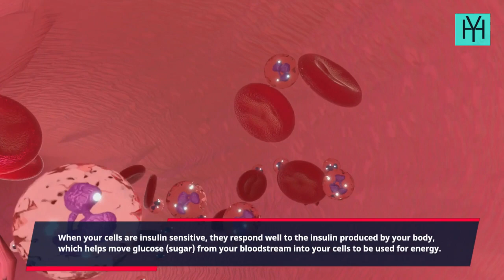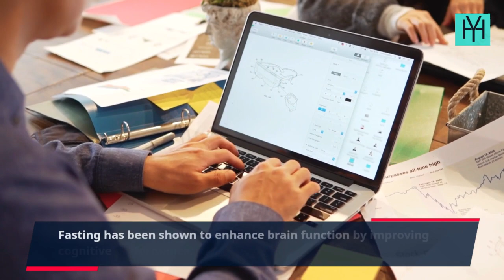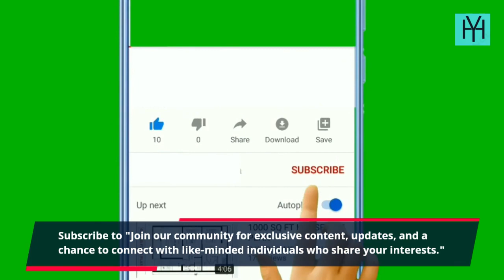10 Amazing Benefits Of Fasting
Are you curious about the incredible benefits of fasting? Look no further than this video! In "10 Amazing Benefits of Fasting," we explore the scientifically proven advantages of this ancient practice, from weight loss and improved digestion to increased mental clarity and longevity. You'll learn about the different types of fasting, the best ways to prepare for a fast, and tips for ensuring a safe and effective experience. Whether you're a seasoned faster or just starting out, this video is sure to provide you with valuable insights and inspiration to help you achieve your health and wellness goals. Don't miss out on the life-changing benefits of fasting – watch this video today!